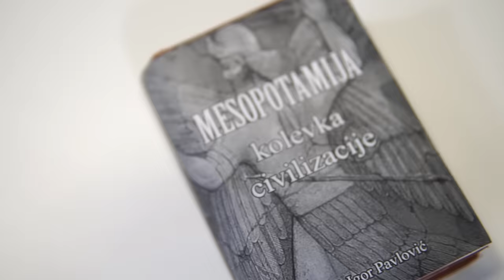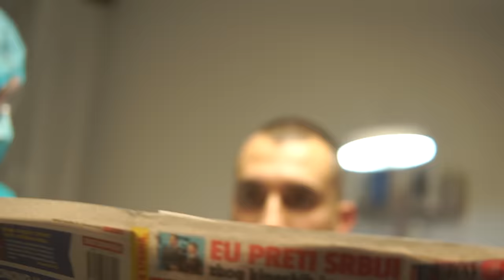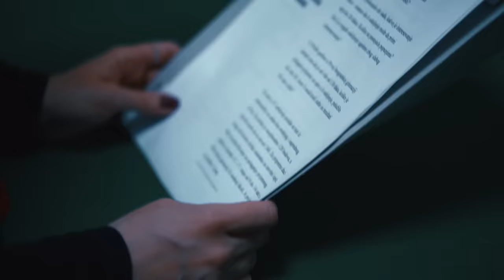Mortal Kombat - Balkan info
- Kliknite na „CC” da bi se prikazao tekst pesme.

- Mortal Kombat su:
Miloš Kričković (vokal)
Miloš Georgijević (bas gitara)
Stefan Dželetović (bubnjevi)
Srđan Ranisavljević (gitara)
Filip Damjanović (gitara)

- Tekst: Miloš Kričković
- Muzika: Mortal Kombat
- Producent, miks i master: Miloš Mihajlović

- Hvala svima koji su pomogli da se ovaj album snimi i objavi!